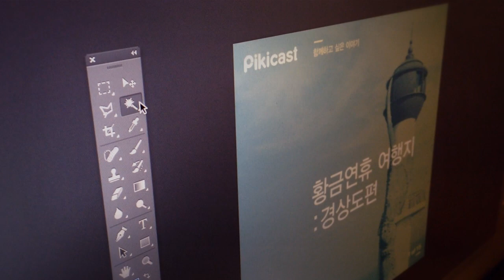Pikicast App 1.1 Ver.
더욱 세상을 즐겁게 할 피키캐스트 앱 1.1 버전 런칭!